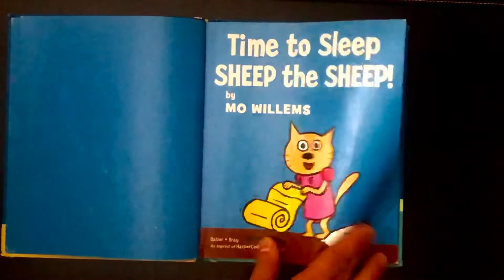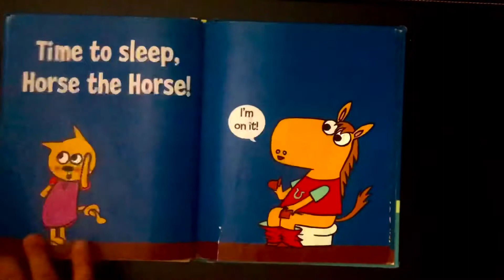Time to sleep sheep the sheep 🐑 by Mo willems (children bedtime story)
Cat the Cat's having a sleepover with all her friends, and fans are invited! This is picture-book phenomenon Mo Willems at his simplest, sweetest, and funniest. With this brilliant series, he introduces early concepts through vibrant art, very simple text, and repetition. Full color.